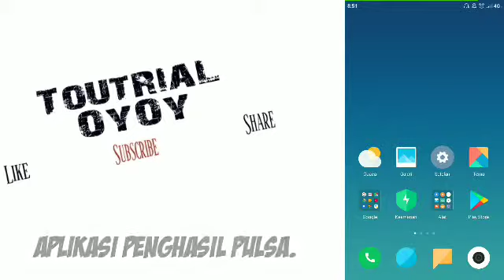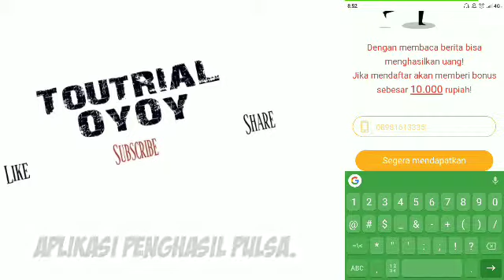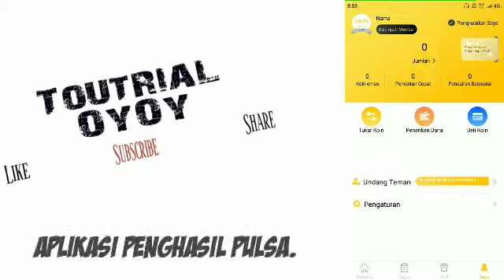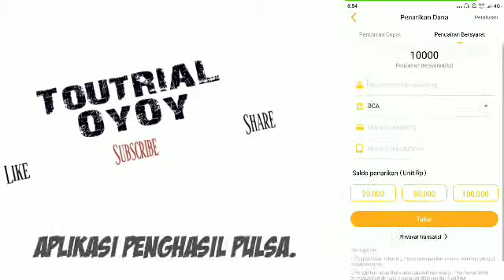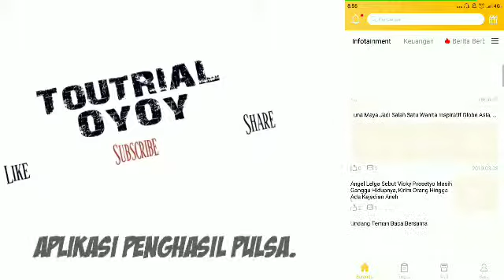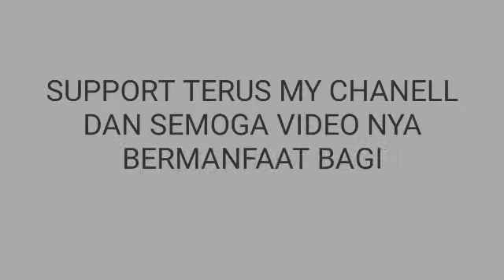Aplikasi Penghasil Pulsa Paling Cepat | Cuma Daftar Dapat 10K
Kembali lagi dengan saya kali ini saya membagikan cara mendapatkan pulsa dengan mudah hanya daftar saja langsung dapat 10k pulsa...

Semoga bermanfaat
Terimakasih.

Nih link nya mhank !!!